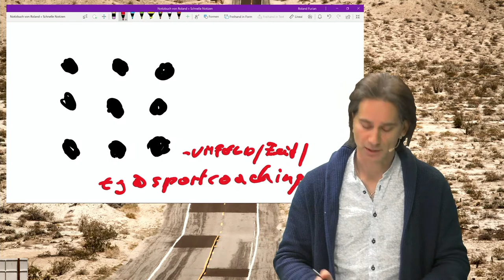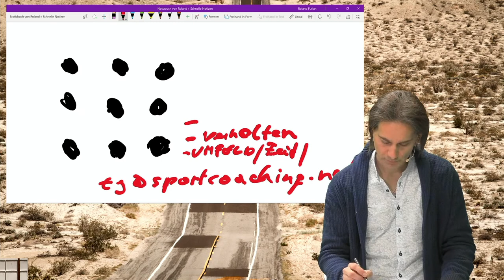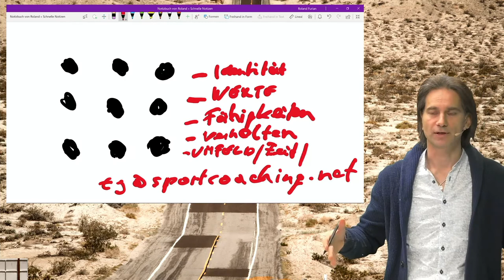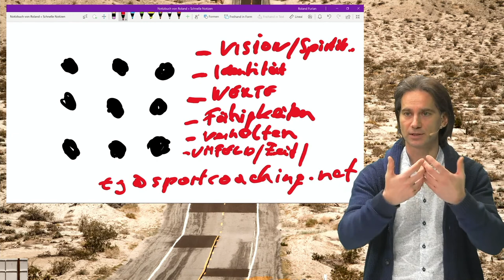Xund und Du Onlinesymposium 10.12.2021 | Keynote 2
Thomas Jaklitsch, Sportcoach